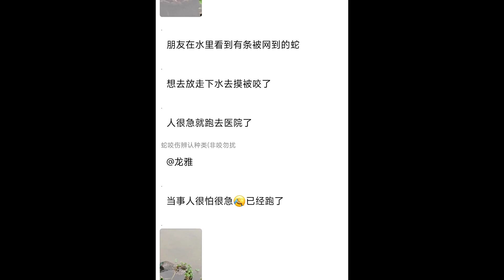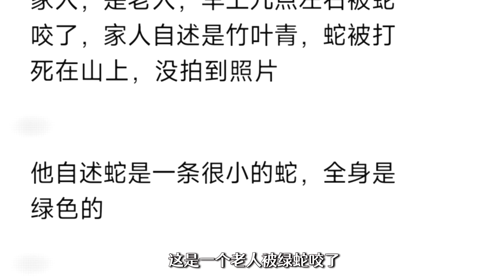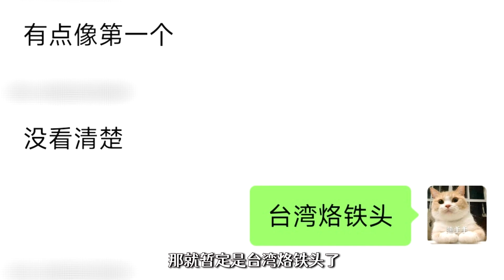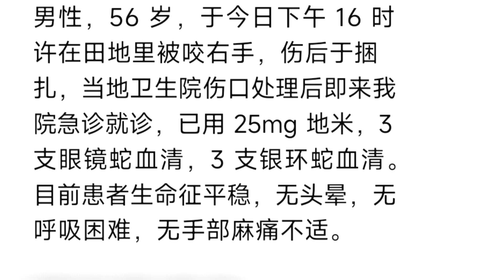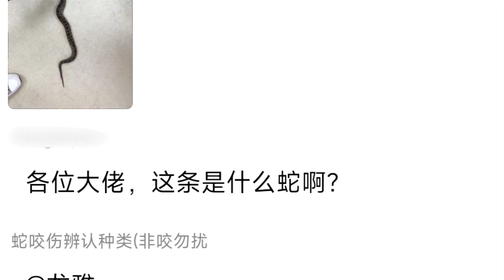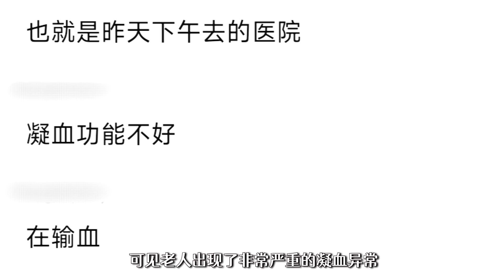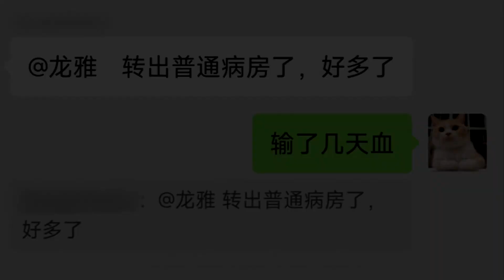粉丝亲戚被泰国圆斑蝰咬伤！医院没有抗毒血清？【世界记忆大师龙雅】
鉴定咬伤粉丝的毒蛇（1）